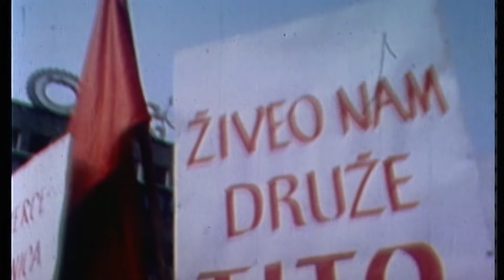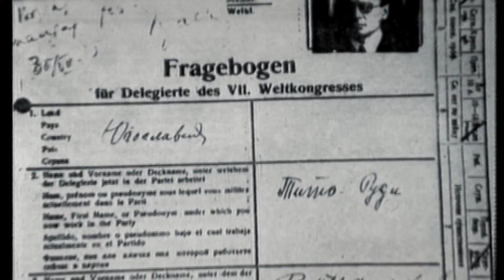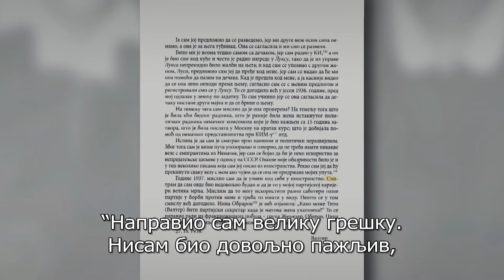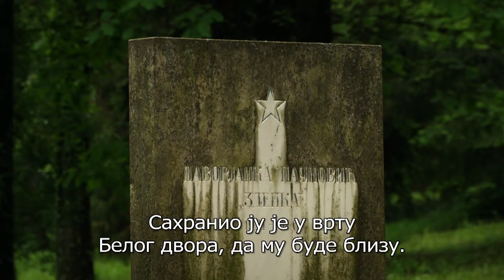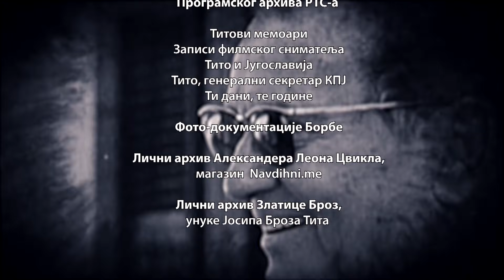Četvrtkom u devet: Titove žene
Ko su bile žene koje su obeležile život doživotnog predsednika Jugoslavije Josipa Broza Tita? Zašto se o njima godinama ćutalo i kako je njihova tragična sudbina uticala na Broza?

Dokle nas vode putevi Titovih ljubavnih veza i kako su se njihove sudbine ukrštale? Šta je zajedničko njegovim ženama i šta o njemu preko njih saznajemo?

Koliko su zbog Broza rizikovale a kako je on reagovao kad su ugrožavale njegov status i život?

Da li su imale udela u političkom odlučivanju bivšeg komunističkog revolucionara, partizanskog vođe i jugoslovenskog maršala?

Uz bogatu arhivsku građu, fotografije i snimke, u dokumentarnom filmu o tome govore članovi njegove porodice, istoričari, istraživači i Titovi biografi iz Srbije, Rusije, Slovenije, Hrvatske.